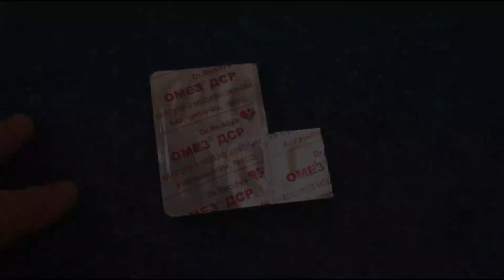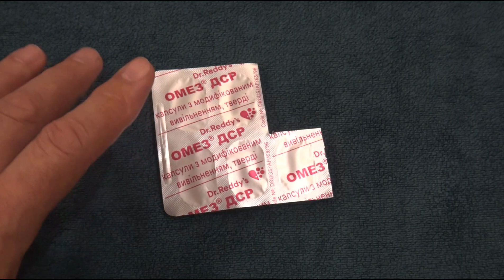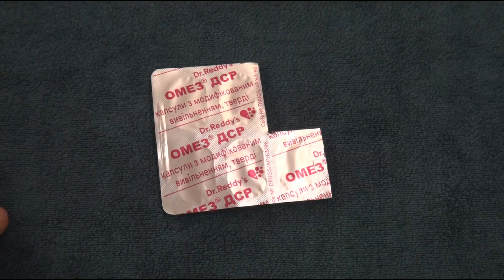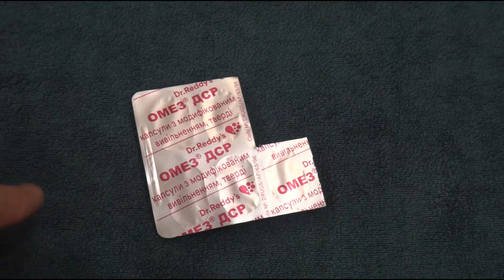ОМЕПРАЗОЛ при боли в желудке – как его пить? Язва желудка и Гастрит. Омез это Омепразол?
Это видео про омепразол (омез) –эффективное лекарство при язве и гастрите желудка, а так же при боли в желудке. Омепразол - это антисекреторный препарат, используемый в лечении язвенной болезни и эрозивно-воспалительных заболеваний верхнего отдела ЖКТ. Omeprazole — лекарственное средство, угнетающее секрецию желудочной кислоты и используемое в лечении язв желудка и синдрома Золлингера — Эллисона. Лекарственное средство омепразол (омез) пьют для снижения выработки соляной кислоты в желудке. Общее терапевтическое действие направлено на защиту поврежденной слизистой оболочки органа от действия агрессивной среды. Применяется в комплексной терапии лечения гастрита, эрозий и язвы желудка. Рекомендуемая доза – 20-30 мг/сут. Курс лечения в среднем составляет 2-4 недели. В тех случаях, когда после первого курса приема омепразола( омеза) полное рубцевание не наступает, обычно назначают повторный двухнедельный курс терапии. Как Омез действует на желудок? Омепразол является рацемической смесью двух энантиомеров, снижает секрецию соляной кислоты за счет специфического ингибирования протонной помпы париетальных клеток желудка. При однократном применении быстро действует и вызывает обратимое угнетение секреции соляной кислоты. Внутрь, натощак, за 20–30 мин до еды (содержимое капсулы нельзя разжевывать), запивая небольшим количеством воды. Омепразол представляет действующее вещество в максимальном объеме, а Омез – препарат, в составе которого омепразол и вспомогательные вещества, смягчающие побочные явления и помогающие восприятию лекарства.